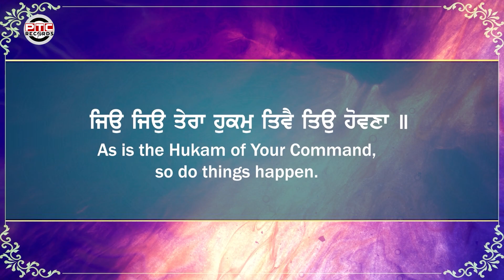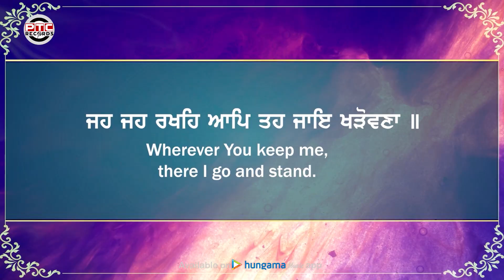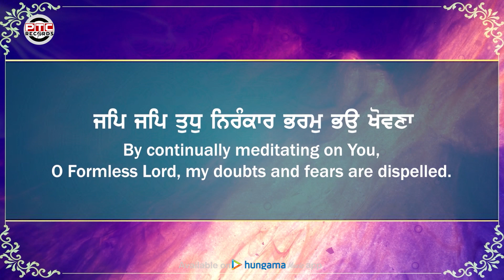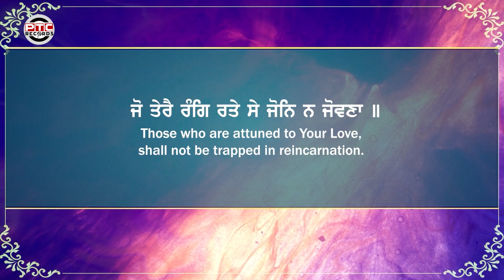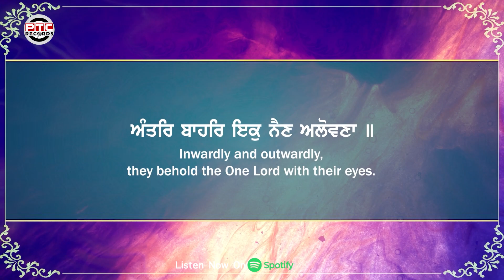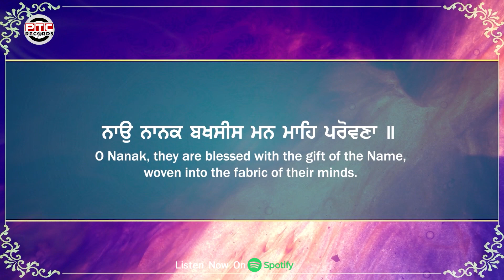JYO JYO TERA HUKAM - BIBI RAVINDER KAUR JI (PATIALA WALE) | PTC RECORDS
PTC Records Presents Latest Shabad " Jyo Jyo Tera Hukam" Sung By " Bibi Ravinder Kaur Ji Patiala Wale"

🎧 Credits
Ragi           Bibi Ravinder Kaur Ji Patiala Wale

Shabad       Jyo Jyo Tera Hukam

Music           Ali Akbar

♪   Available on :-

♪ Amazon Music